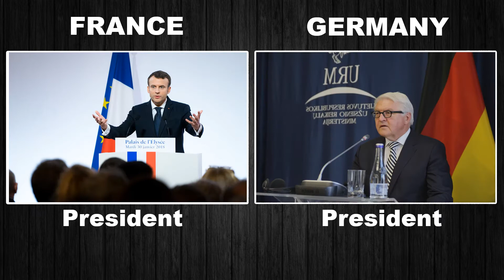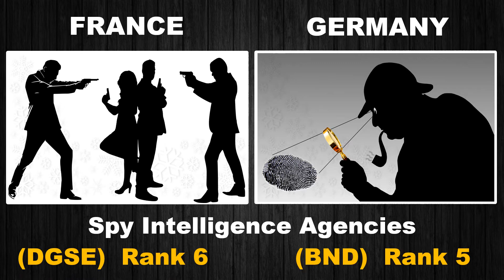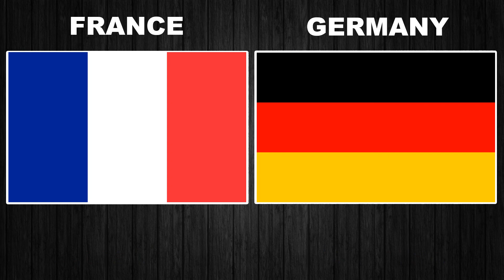France Vs Germany Military Power Comparison 2021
Military Strength Comparison Presents France Vs Germany Army Military Power Comparison 2021- Which is the Strongest Country Germany or France?